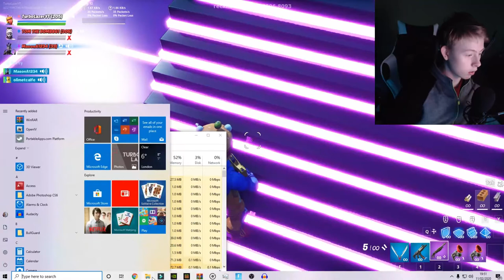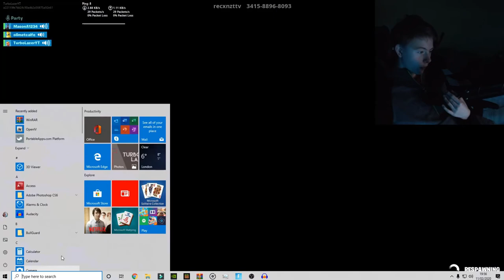Fortnite SPACE 1V1 - Part 2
Once again, quality...